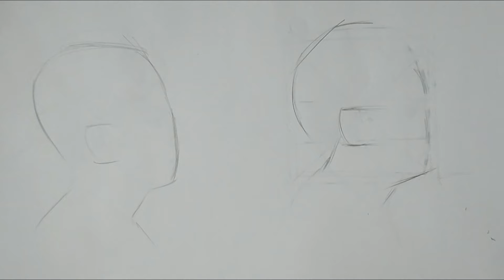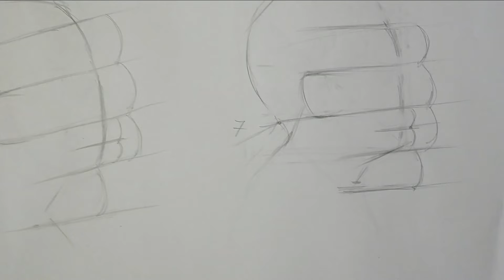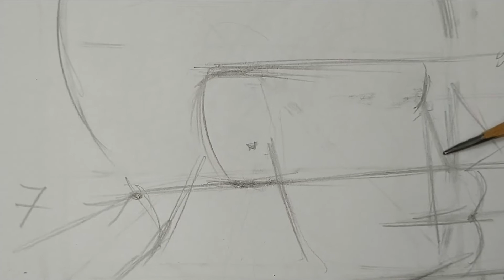" Два начерки. Голова людини в профиль" 2023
Як намалювати голову людини в профіль? Етапи побудови відразу двох начерків голови людини.